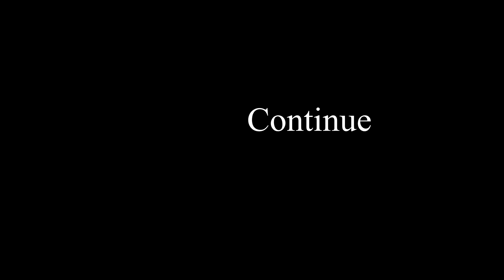Coj phooj ywg ncig teb chaws Pt.9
Nqa ntawv nqa xaus mus pub me nyuam Hmoob toj siab.
We bring school supplies to Hmong kids on the Moutain.